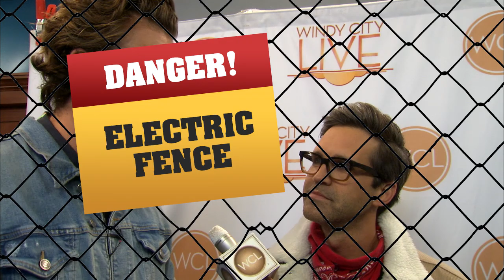Rhett & Link share most embarrassing stories, celebrity lookalikes and MORE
Rhett & Link, creators and co-hosts of "Good Mythical Morning," share their most embarrassing stories, the grossest things they've eaten, who their celebrity lookalikes would be and MORE in Windy City LIVE's 2 Minute Warning!